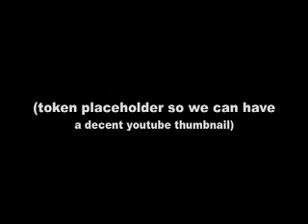Portland Soapbox Derby 2007 - PXL 2000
Leftover Fisher-Price PXL 2000 footage not used in the other video I made.